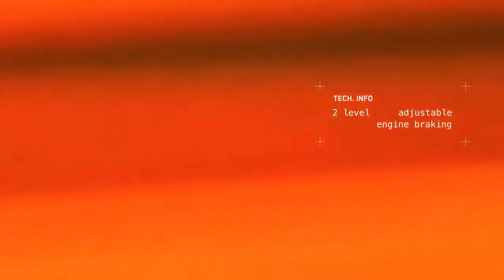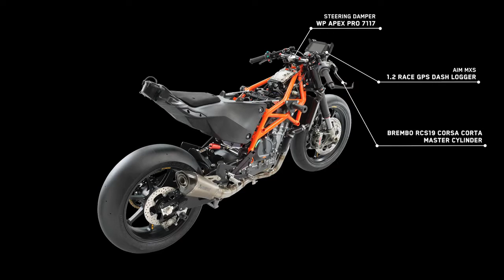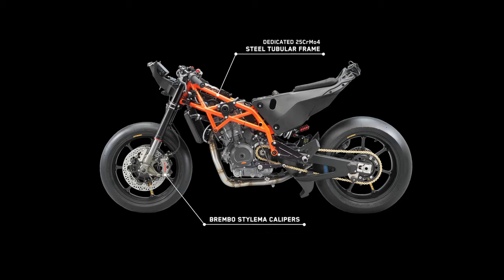All New KTM RC 8C - Limited Edition Ultra-lightweight Track Weapon Features & Benefits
KTM's newest entry into the supersport market was limited to only a hundred units in the world. On July 22, 2021, the books were opened and subsequently closed in what looks like record time.

KTM's only supersport that's available for the general market is the RC 390, but once the market caught wind of the RC 8C, it's safe to say that they acted as fast as the bike itself because all one-hundred units were accounted for in just 4 minutes and 32 seconds.

As a dedicated track bike, it's definitely not something that you would take out on a normal Sunday ride—unless your Sunday ride involves dragging a knee at your local track.

Of course, being a top-tier KTM product, it gets a motor from the legendary LC8 family. What powers the RC 8C is the same motor found in the KTM 890 Duke R, which produces 120 horsepower, and also thanks to its dedicated tubular steel frame, it tips the scales at just 309 pounds (140 kilograms).

Being a track-ready, and track-only motorcycle, it comes with top-tier componentry for going fast. KTM has even stated that it will require a specialist race team to maintain its supersport. Lucky customers that were able to put in their order will be able to enjoy a titanium Akrapovic exhaust, WP APEX PRO suspension for the front and rear, Brembo brakes—of course, and aluminum Dymag wheels.

As we covered in a previous article, twenty-five of the hundred customers will get a chance to join the Red Bull KTM Factory Racing test team and participate in a one-time event to play with the RC 8C in the presence of Dani Pedrosa and Mika Kallio.